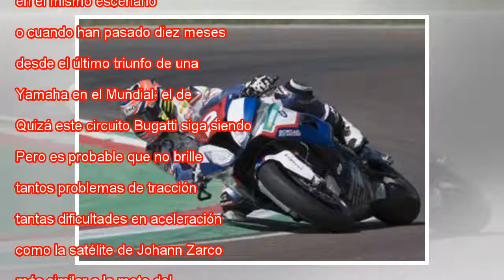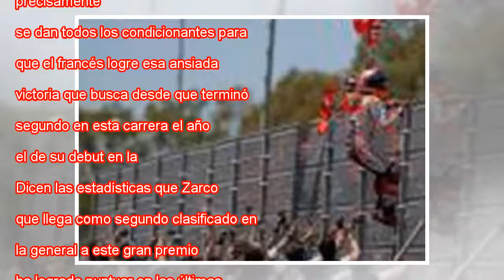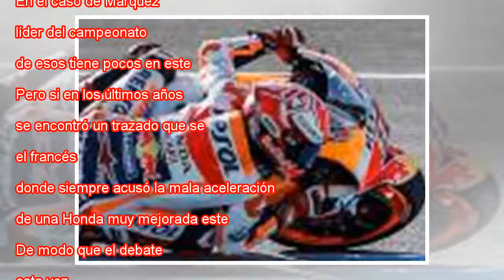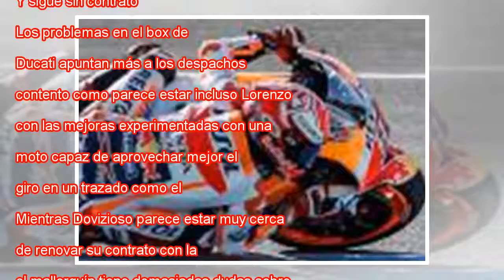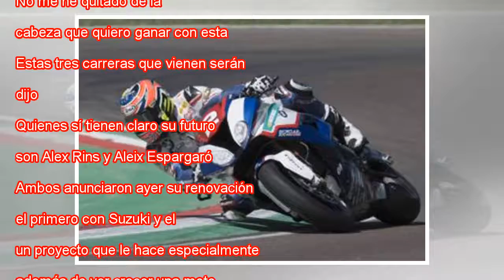Le Mans, una prueba de fuego para Yamaha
Ampliar foto Zarco, con dos fans de Rossi en Le Mans. Mirco Lazzari Getty Images Luce en sol en Le Mans. Y las previsiones dicen que lo seguirá haciendo hasta que el último camión deje el mítico circuito que acoge las 24 horas de resistencia. Y este ...